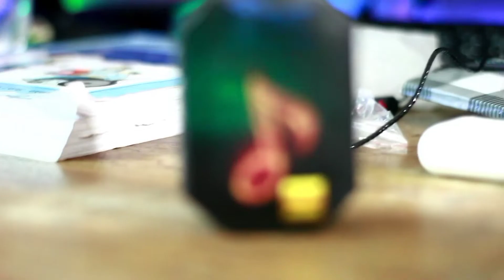DM-10 Earphone Bangla Review..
In this Video I describe about one of the best earphone within 300-400 taka

if this video is helpful for you like this video